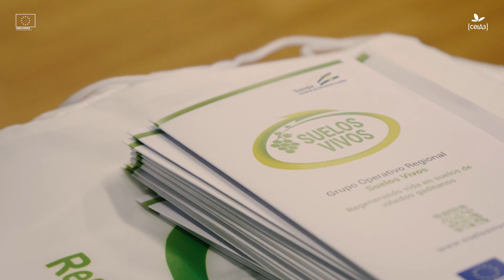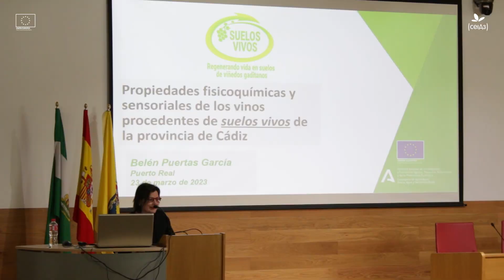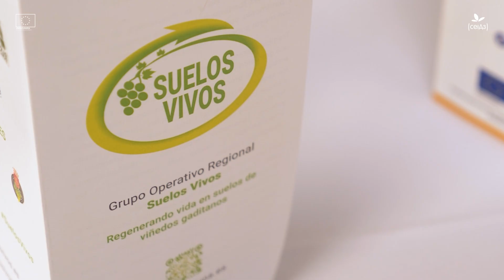Resultados finales del Grupo Operativo Suelos Vivos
El Grupo Operativo Suelos Vivos ‘Regenerando vida en suelos de viñedos gaditanos’ tiene como objetivo desarrollar e implementar estrategias innovadoras de gestión sostenible de los suelos de viñedos y zonas aledañas de pastizal, en la provincia de Cádiz, para acelerar la transición de viñedos convencionales intensivos en recursos a viñedos sostenibles de alto rendimiento que proporcionen una amplia variedad de servicios ecosistémicos.

La estrategia que se valida combina la aportación de inoculantes microbianos, la implantación de cubiertas vegetales de especies nativas y el uso de ganado ovino para su control.

El proyecto también incorpora nuevas formas de aumentar el valor añadido de los subproductos de la viticultura y vinificación mediante la utilización de los restos de la vinificación (fangos, lías, tallos de uva) y de la poda de la vid como sustrato para el crecimiento y la producción de los inóculos desarrollados a partir de las comunidades de suelo identificadas con mayor potencial para favorecer el cultivo y mejorar las características de los vinos obtenidos.

Para lograr estos objetivos, Suelos Vivos utiliza una combinación altamente innovadora de ensayos de laboratorio, invernadero, y campo, cuenta con un elaborado plan de difusión entre los viticultores y bodegueros de la provincia de Cádiz y participa en eventos destinados a la difusión de la innovación en el sector agrícola a nivel nacional e internacional.

El investigador principal del proyecto, adscrito al ceiA3 de la Universidad de Cádiz (UCA) del grupo ‘Función, Ecología y Biodiversidad en Ecosistemas Mediterráneos | RNM-923' de la UCA, Raúl Ochoa-Hueso, explica que “lo que nos permite incluir ovejas en el viñedo es contribuir a reacoplar dos aspectos de la agricultura que siempre han estado conectados: la producción de alimentos vegetales y la ligada al ganado”.

Durante el proyecto, indica, “hemos demostrado cómo diferentes tipo de manejo basado en la naturaleza, tales como el uso de bioestimulantes, las cubiertas vegetales o el uso de ovejas contribuyen a mejorar la salud de los suelos de los viñedos de la provincia de Cádiz y como esto tiene consecuencias positivas para la producción de vino en la provincia, ya no solo de cara a la calidad del producto, sino también de cara a al enoturismo”.

El Grupo Operativo Suelos Vivos está compuesto por la Universidad de Cádiz y el ceiA3, ASAJA Cádiz, Centro IFAPA-Rancho de la Merced (agente colaborador) y entre los beneficiarios figuran, además, la Universidad Pablo de Olavide y Bodega Primitivo Collantes, y como colaboradores, la Bodega Manuel Aragón y la Cooperativa Unión de Viticultores Chiclaneros.

El proyecto está financiado con Fondos Europeos Agrícolas de Desarrollo Rural (FEADER) y de la Junta de Andalucía en la convocatoria para el Funcionamiento de Grupos Operativos Regionales de la Asociación Europea de Innovación en Materia de Productividad y Sostenibilidad Agrícola (EIP AGRI) de 2020.